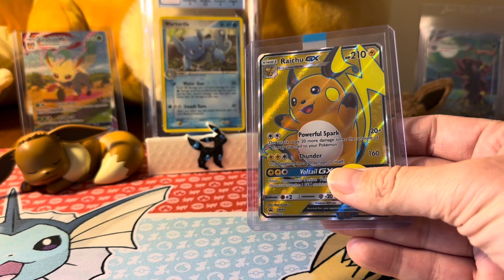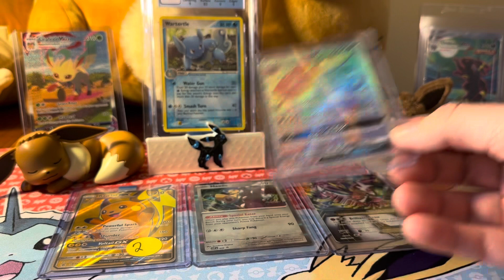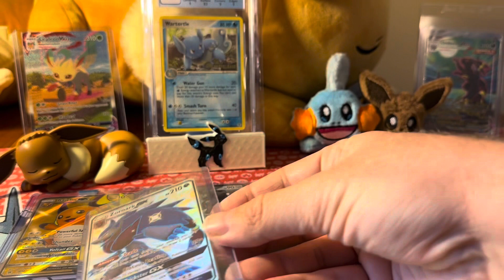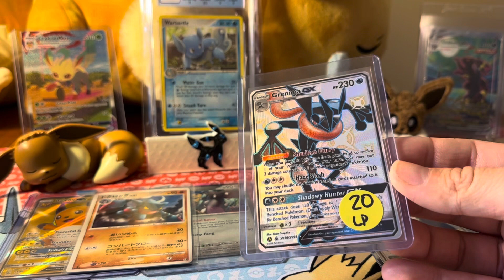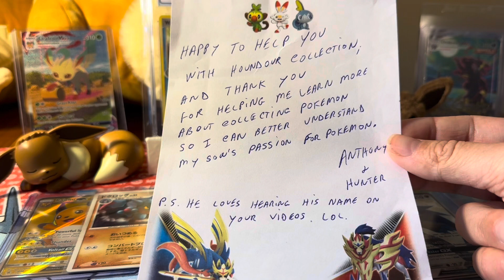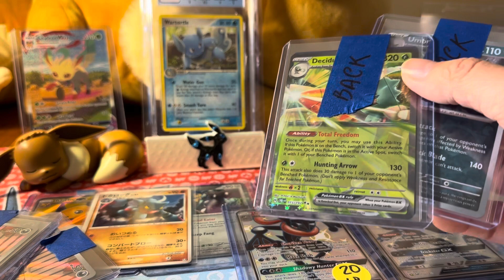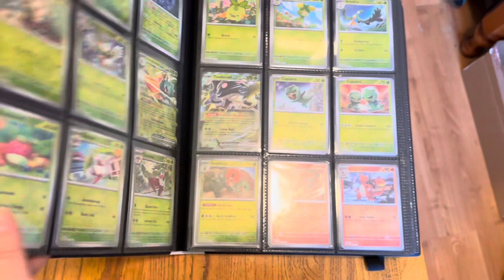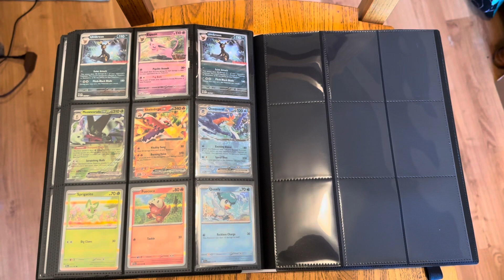Mailbag Monday 📬 Mastering Obsidian Flames 🔥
It’s mail time again! Today, we are finishing Obsidian Flames 🔥 I finally have the last few cards I need for a complete set, so watch all the way to the end for the finished binder. I also picked up some Sun & Moon era cards as well as a Gardevoir for the collection.

I’m so excited for 151 this Friday! 👍